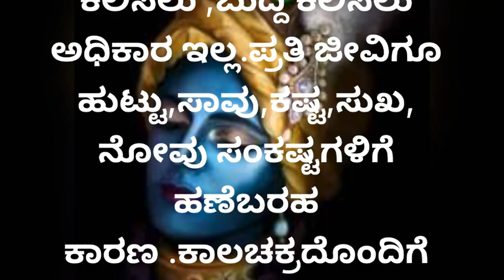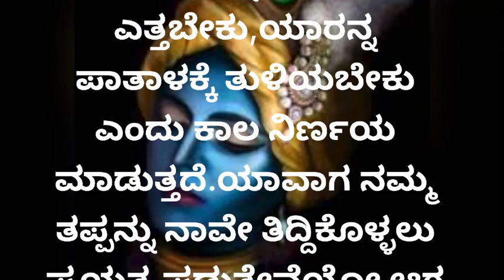ಶ್ರೀ ಕೃಷ್ಣ ಉಪದೇಶ /sri Krishna motivational quotes